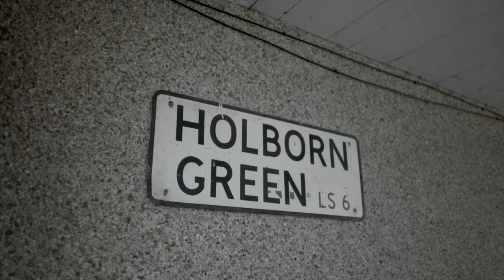LV.CPM - Facts (Music Video)